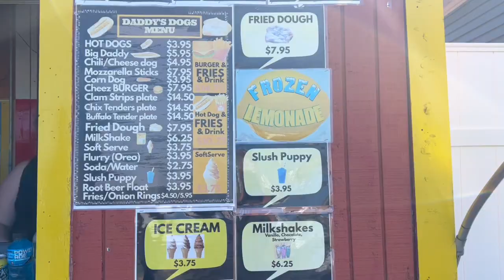SPEND THE DAY AT THE BEACH WITH US | I CANT BELIEVE THIS HAPPENED..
Hey y’all ❤️ Welcome back to our channel, we hope you all enjoy this video of us having a little fun at the beach since it’s summer time and it’s too hot to be in the house ..

Hair mask
Gogo gummies

       They_luv_bracelet
             Shavanh and Sofia